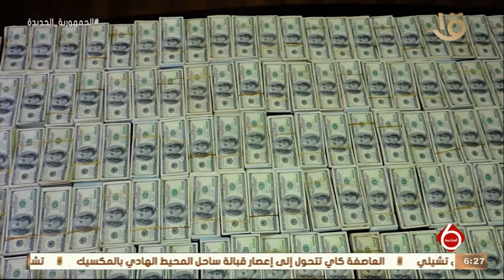نشرة السادسة | وزارة الداخلية تواصل جهودها للتصدي للجرائم التي تضر بالاقتصاد القومي